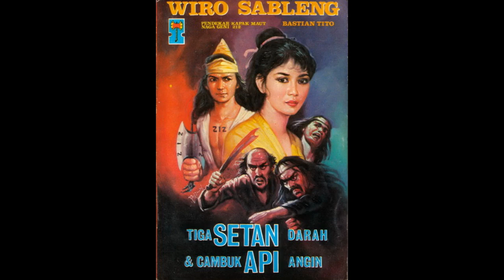Seri Cerita Silat Wiro Sableng 007 : Tiga Setan D*rah & Cambuk Api Angin